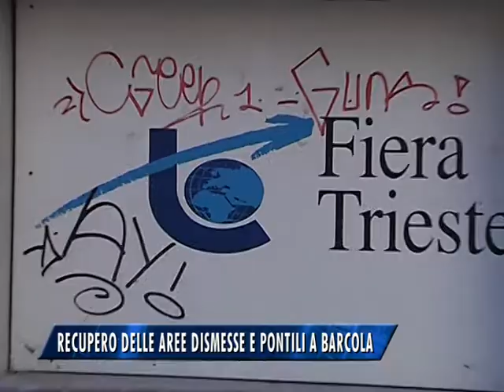PIANO REGOLATORE: TRA AREE DI TRASFORMAZIONE E PONTILI A BARCOLA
Tutte le novità previste dal nuovo piano regolatore approvato dal Consiglio comunale di Trieste. Intervista all'assessore all'Urbanistica Elena Marchigiani.